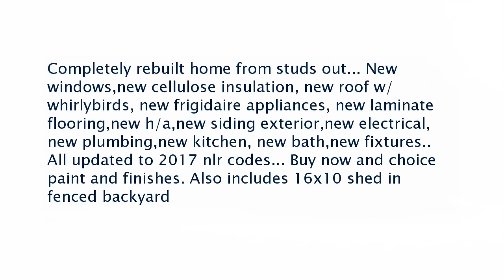Real estate for sale in North Little Rock Arkansas - MLS# 17014619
217 Prairie View Drive
North Little Rock Arkansas 72117
MLS# 17014619

Completely rebuilt home from studs out... New windowsnew cellulose insulation new roof w/whirlybirds new frigidaire appliances new laminate flooringnew h/anew siding exteriornew electricalnew plumbingnew kitchen new bathnew fixtures.. All updated to 2017 nlr codes... Buy now and choice paint and finishes. Also includes 16x10 shed in fenced backyard